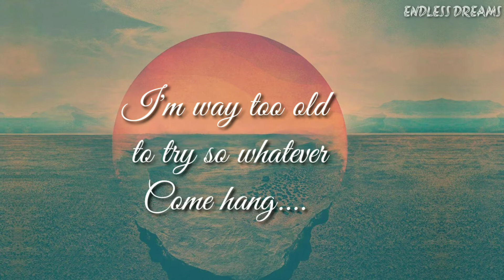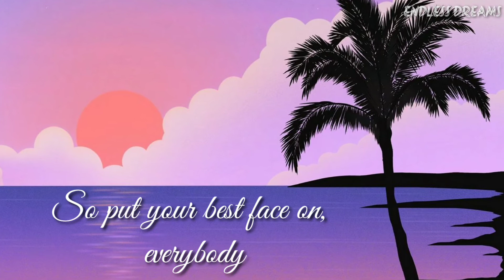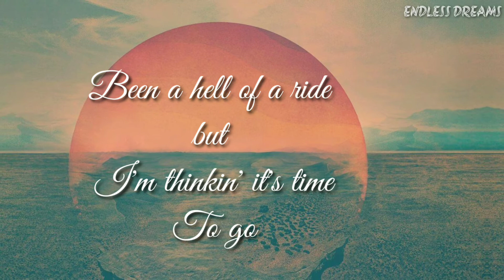"Bang!"-AJR Lyrics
Writer(s): Adam Met, Jack Met, Ryan Met

The release of "Bang!" was announced by AJR on Instagram and Twitter on the 2nd of February 2020. On the next day, they posted a mute video clip with trumpet players and the message "This is what we've been working on for the past month. And we think it's gonna be pretty damn cool." An audio snippet of the song was unveiled on Instagram on 02/07/2020 though the audio was reversed

lyrics:-

"Bang!"

I get up, I get down and I'm jumpin' around
Been a hell of a ride but I'm thinkin' it's time
To grow (bang! bang! bang!)

So I got an apartment across from the park
Put quinoa in my fridge, still I'm not feelin' grown
To go (bang! bang! bang!) (here we go)

Come hang
Let's go out with a bang (bang! bang! bang!)

Feel like I'm gonna puke 'cause my taxes are due
Do my password begin with a one or a two?
To grow (bang! bang! bang!) (metronome)

Man, I'm up to something, ooh-dee-la-dee-doe
Thank you all for comin', I hope you like the show
'Cause it's on a budget, so ooh-dee-la-dee-doe
Yeah, come on here we go, yeah, come on (here we go)

To go

Come hang
Let's go out with a bang (bang! bang! bang!) (here we go)

Come hang
Come hang
(Bang! bang!)